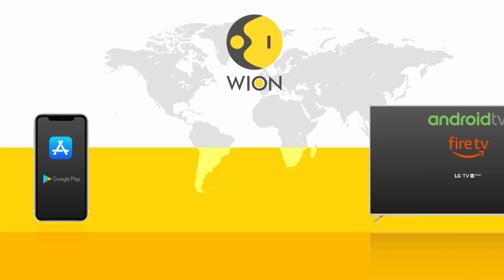Earth at Risk: Coral Reefs and Climate Systems on the Brink | CLIMATE TRACKER | WION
Scientists warn that coral reefs are facing irreversible collapse as global climate systems approach critical tipping points. Rising sea temperatures, ocean acidification, and human-induced emissions have accelerated coral bleaching events worldwide.